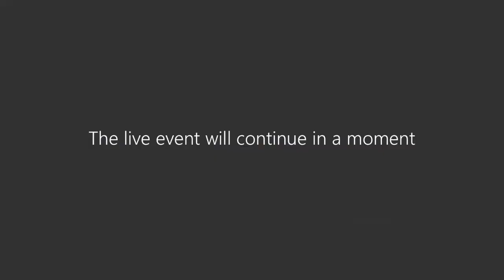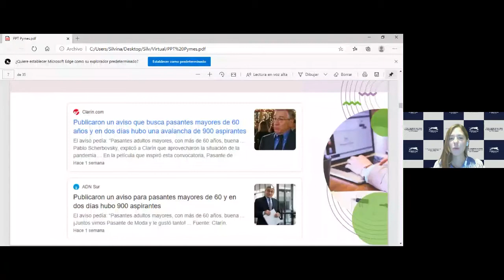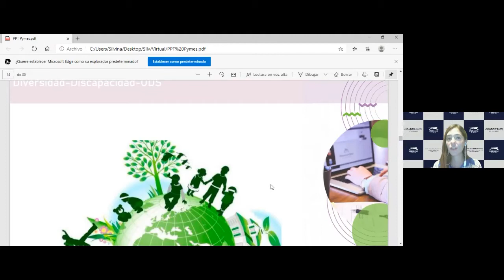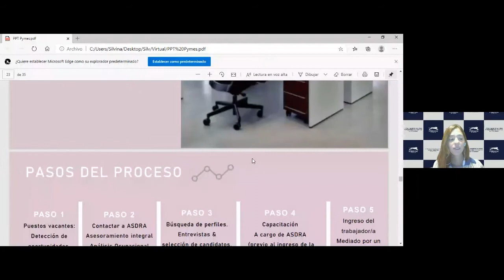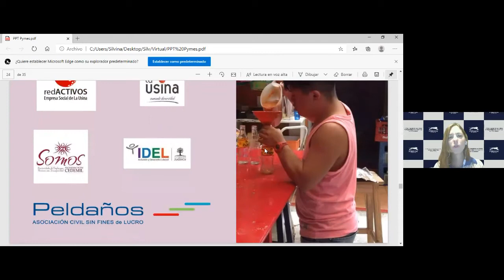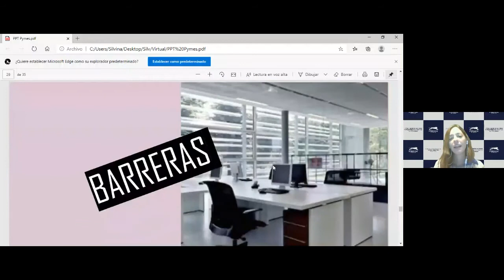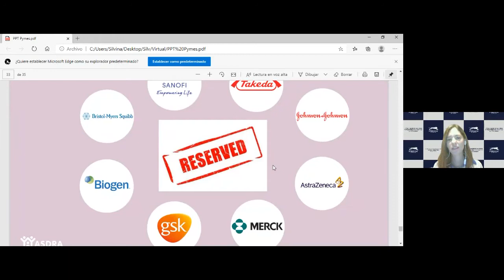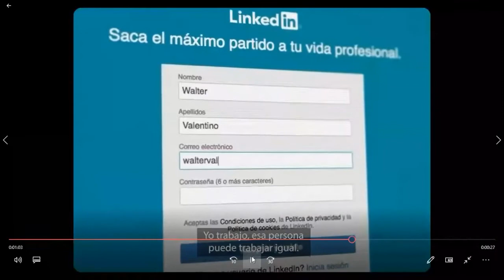Inclusión laboral: Diversidad con foco en discapacidad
Charla de Silvina Alonso en Congreso Pyme acerca de la inclusión laboral de personas con discapacidad.